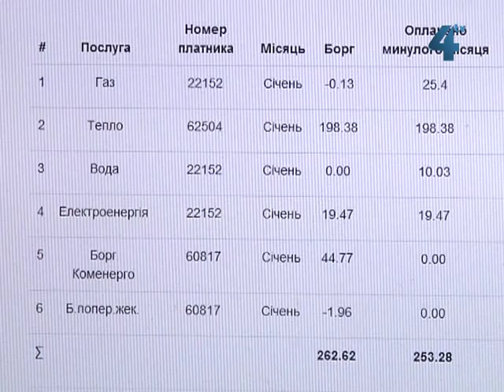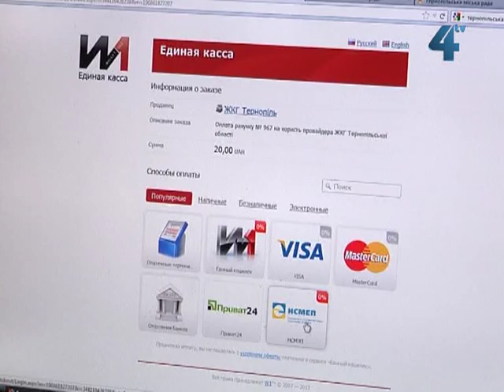Оплата комунальних послуг через інтернет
Сплати за комунальні послуги, не виходячи з дому, можливо. Відтепер це може через інтернет зробити кожен мешканець Тернополя, який має платіжну картку. Так само можна подавати показники лічильників, дізнаватись про нові нарахування і заборгованість, а також контролювати усі сплати самостійно. Чи реально це зробити, перевіряла наша знімальна група.